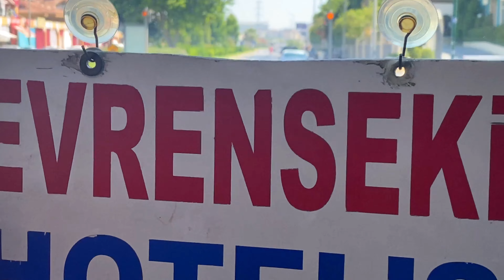SIDE EVRENSEKI. Türkei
Dies ist ein dokumentarisches Video über die Türkei